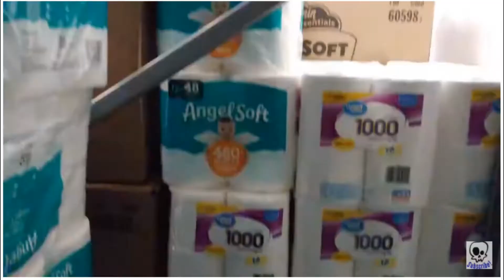Bones' Vlogs: Huge LUXURY Pillow FORT!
Today, we built a huge pillow fort and hung out inside it!

Hey, my name is Bones Skeleton. I live in the city of Talkingworld with my brother Skelty and my cousins Edward and Tarsus, along with many other cool people. I work as a freelance film editor, talk show host, and member of the Awesome Lego Guy Squad. I upload videos as often as I can, and I hope you enjoy watching all the adventures of my friends, family, and I! Thanks for being a part of the SkeletonSquad here on YouTube!

My Equipment:
A camera.
A tripod.
A computer.
Cyberlink PowerDirector 16 for software.
Hands.